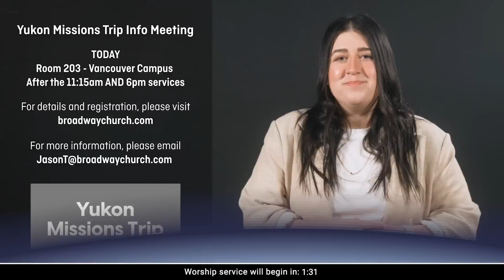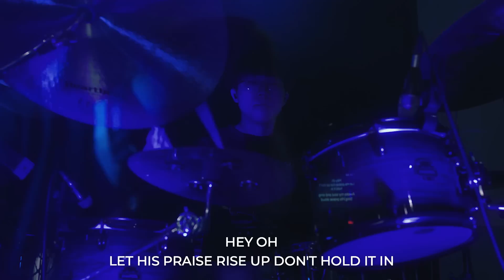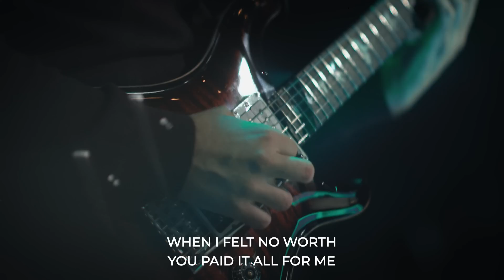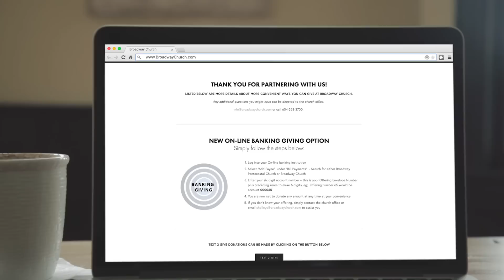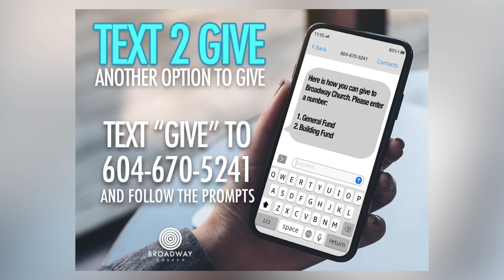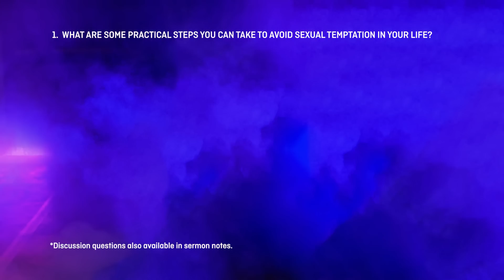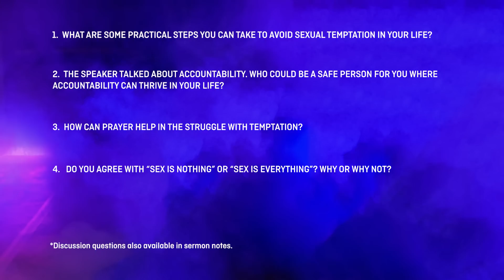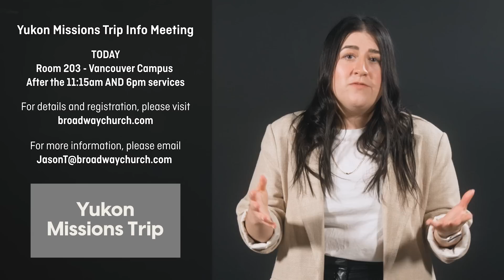Jan 29, 2023 | Broadway Church Online | Overcoming the power of sex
In our culture, sex has become an idol. As followers of Jesus, how can we honour God with our bodies and minds when we live in a world that offers sex up to us on a silver platter? In this message, we will debunk the two extremes when it comes to how our culture views sex and offer practical advice on how to overcome sexual temptation in your life.